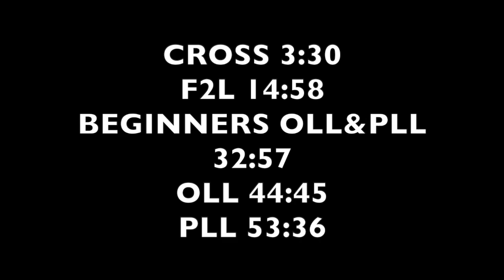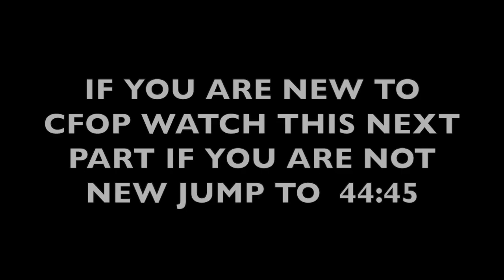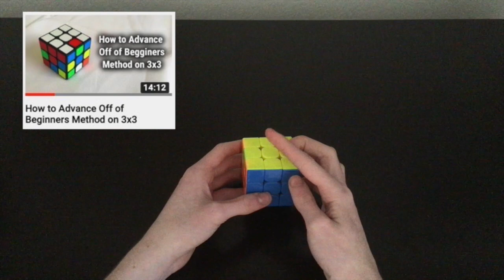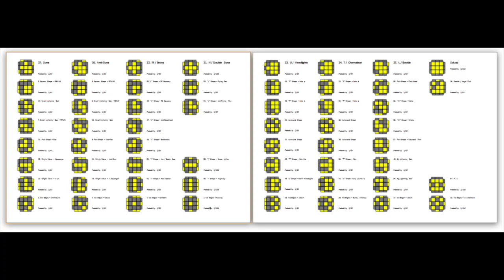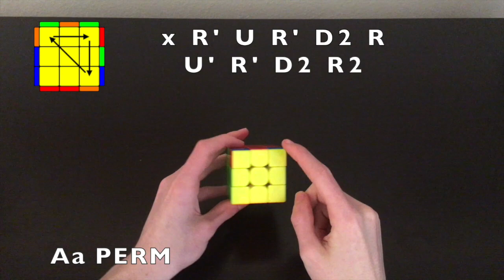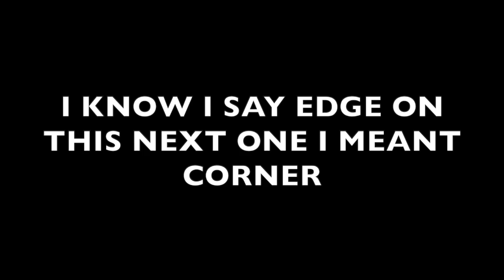How to Solve CFOP - FULL METHOD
In this Video I Will Be Teaching You How to Solve CFOP - FULL METHOD